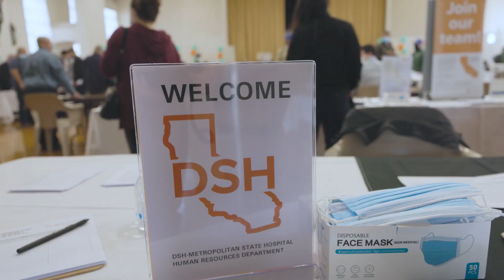DSH-Metropolitan 2023 Spring Career Fair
On March 23, 2023, DSH-Metropolitan hosted a free, in-person career fair. Employees hosted booths for our major disciplines, provided application assistance and “How to Apply” workshops. At least 219 people attended to learn about our career opportunities. Thanks to all who attended and to the 40+ employees who made the event possible.